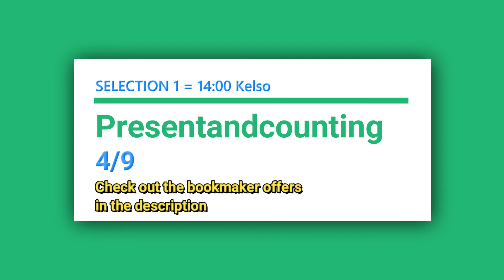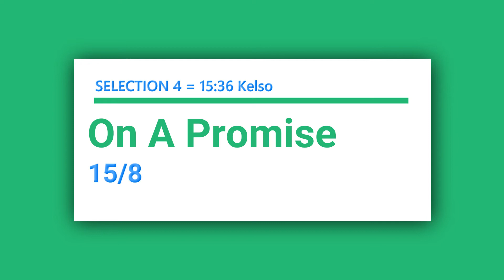Free Horse Racing Tips Sunday 11th April 2021 🏇🔥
In today's free horse racing tips video, we have a free selection for each race at Kelso which is today's afternoon meeting, and the going is Good to Soft.